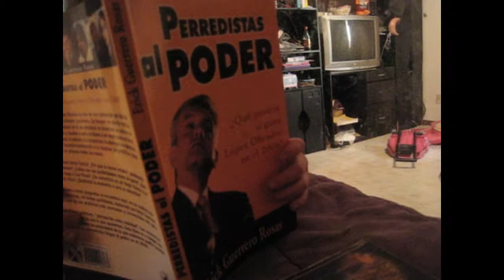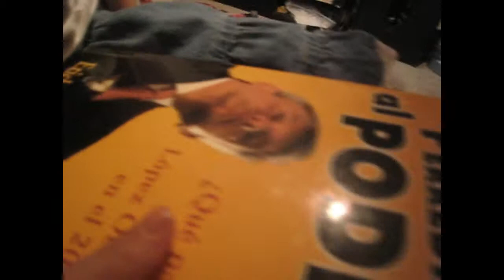la caja secreta